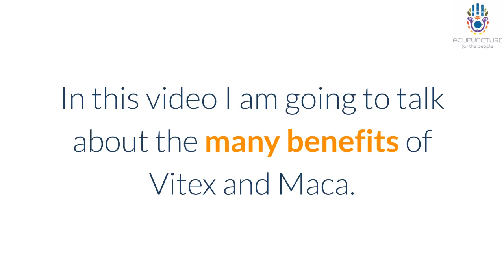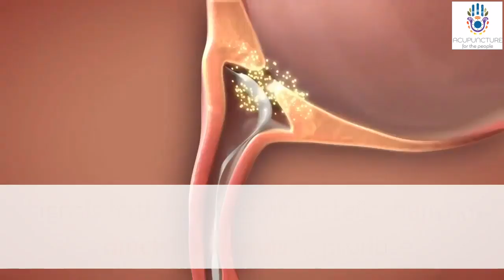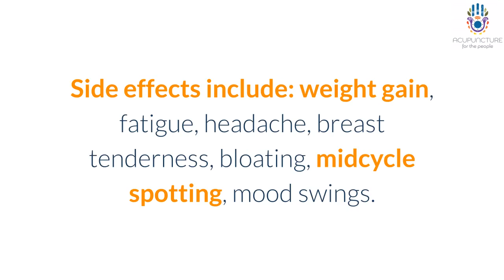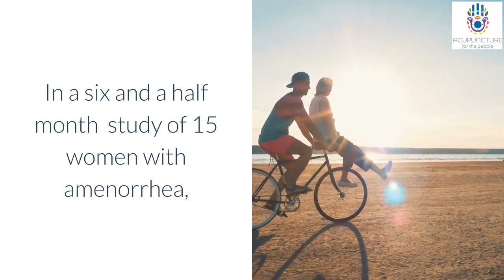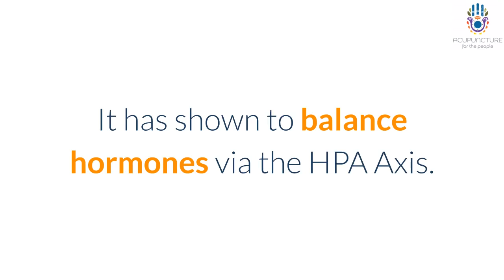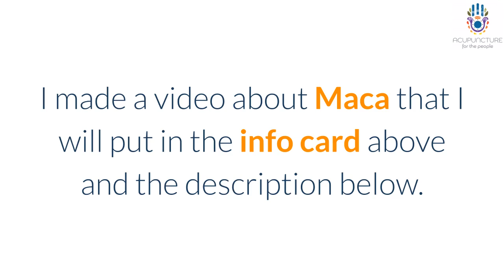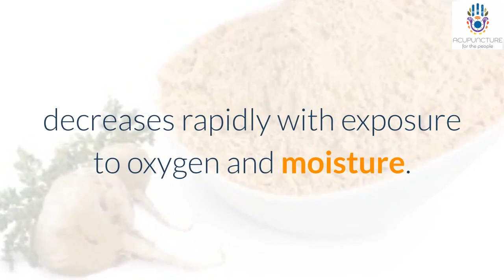Vitex And Maca Root For Fertility| WHICH ONE I RECOMMEND!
For more evidence-based tips to improve your fertility naturally & effectively go